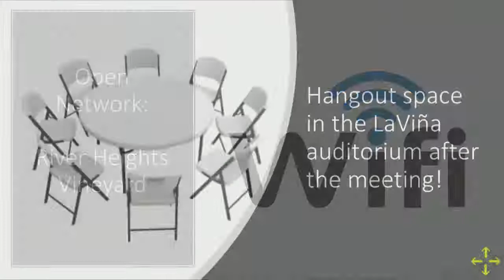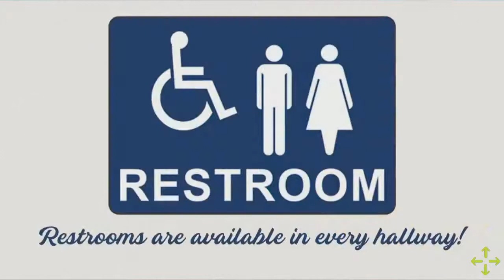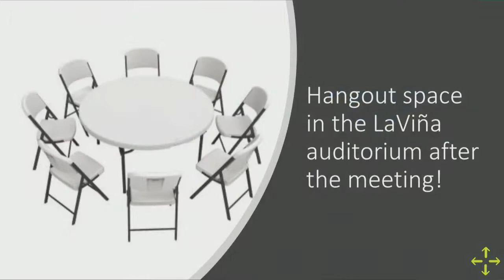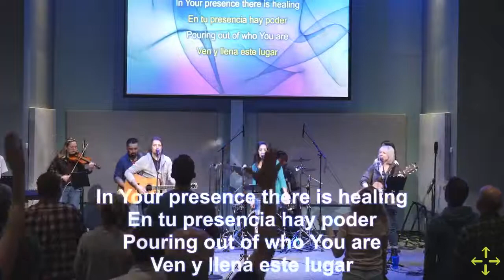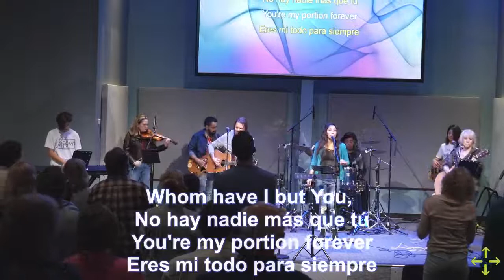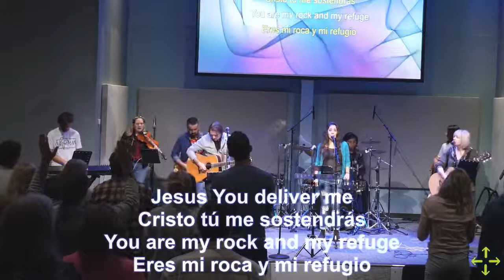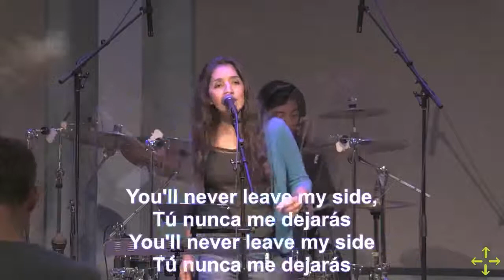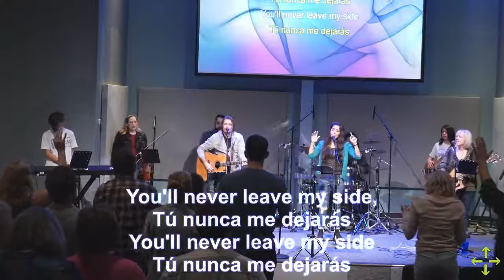Come, Holy Spirit - Night 1 with Steve Nicholson (October 7, 2021)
Welcome to Come, Holy Spirit! On the first night of our conference, Steve Nicholson, introduced us to the works of the Holy Spirit and how we can pray for others through the power of the Holy Spirit.